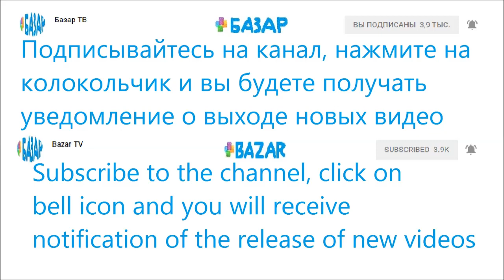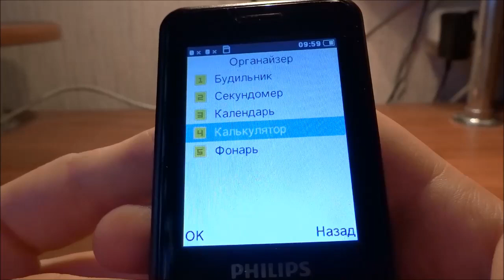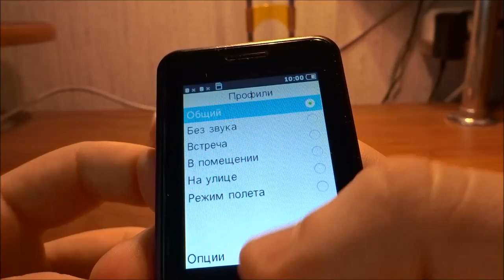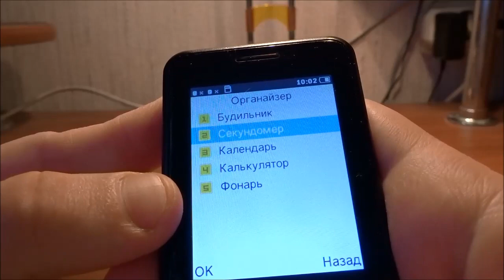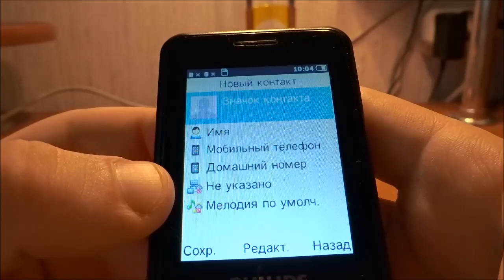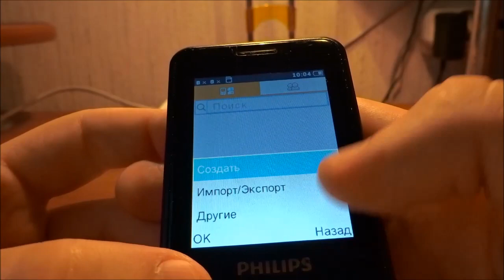Я до сих пор не понимаю таких обзорщиков, которые в обзорах кнопочных не показывают главное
Я до сих пор не понимаю таких обзорщиков, которые в обзорах кнопочных телефонов не показывают самое главное по основным функциям.